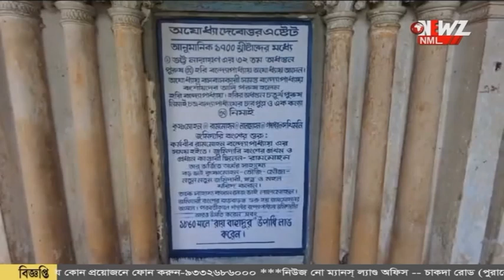দেবী দুর্গা এখানে পুজিত হন বাঘ্রবাহিনী রূপে।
দেবী দুর্গা এখানে পুজিত হন বাঘ্রবাহিনী রূপে। ২০০ বছরের প্রাচীন পুজোতে জড়িয়ে নীল চাষের কাহিনী।